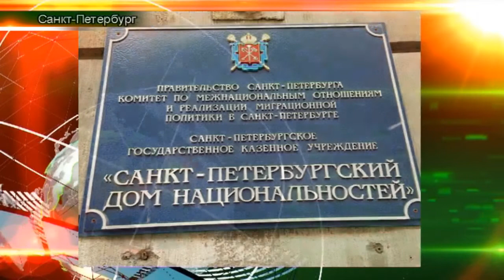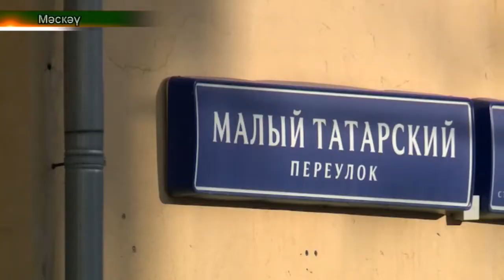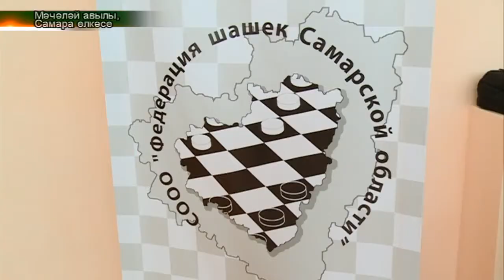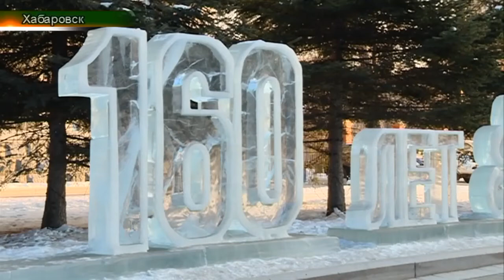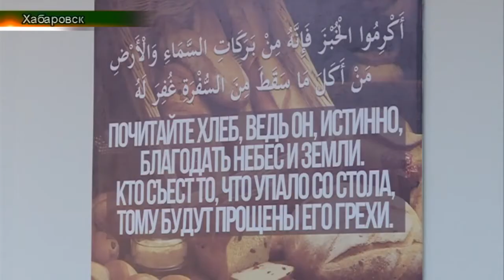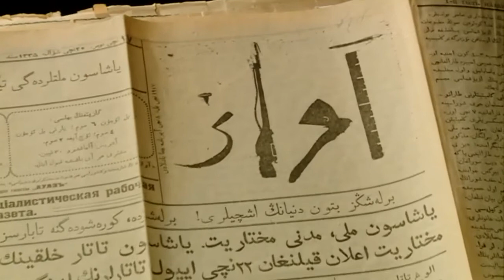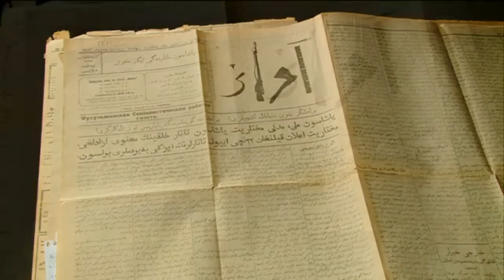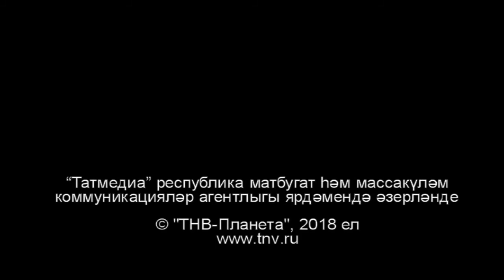Татарлар 26/02/18 ТНВ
Координаты:
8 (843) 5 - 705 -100

Таяну ноктасы. В эфире: пн, вт, ср, чт - 19:00

7 дней. В эфире: вс - 19:30, 21:30